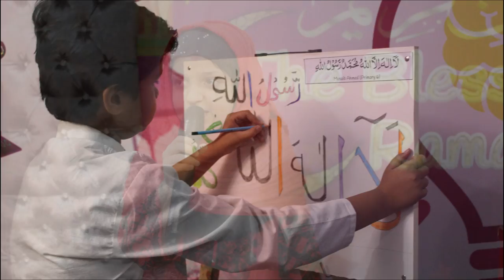The Blessings of Ramadan | Pingu's English School & Eureka School System